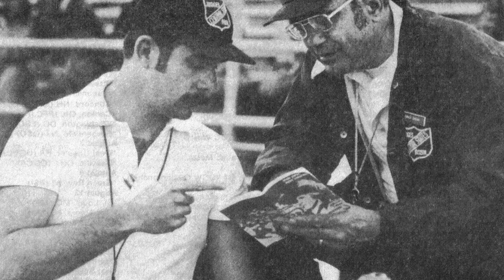Frank Bischoff – 2016 Hall of Fame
Frank Bischoff has been one of the most familiar faces of Bands of America events for more than four decades, serving as the dean of BOA’s front sideline, in the dual roles of field manager and timing and penalty judge.  Frank has been a contributor through the years in the development of Bands of America operations, as it evolved from a focus on rule enforcement to an emphasis on smooth operations and field management, embracing performance creativity in a safe and fair competitive environment.

He has been on the field for more than 150 Bands of America Regional and Grand National events, logging more than 2,500 hours of on-field service in support. Frank is an active contributor to the BOA’s Adjudication Handbook rules committee, and a virtual encyclopedia of current and prior Bands of America rules, regulations, and precedents.